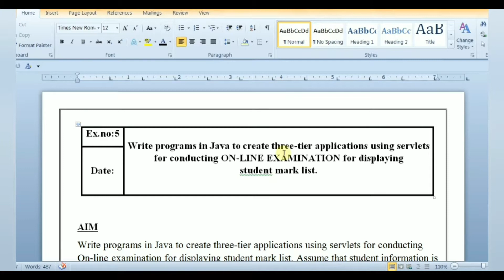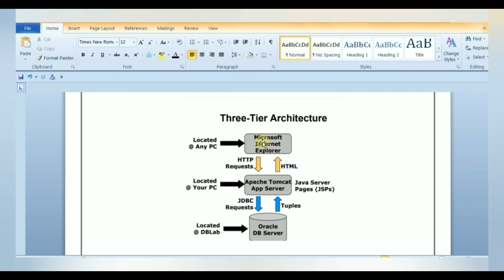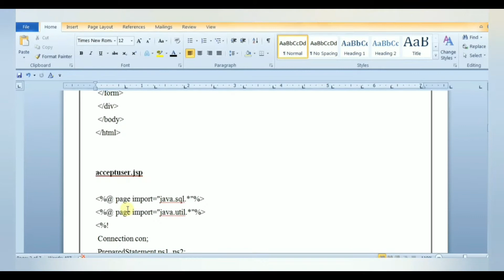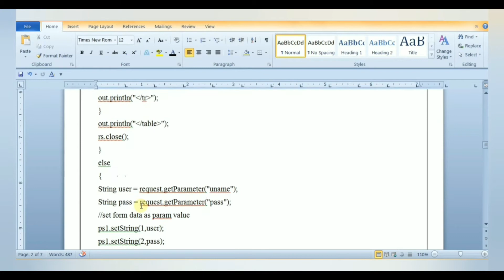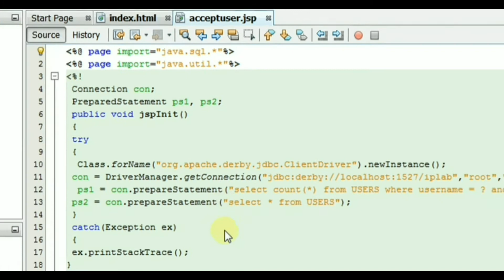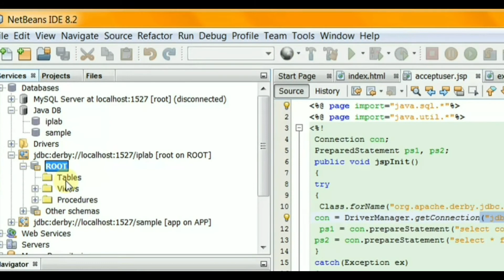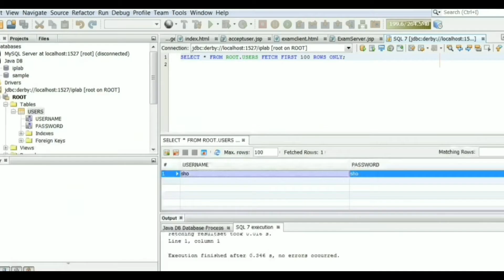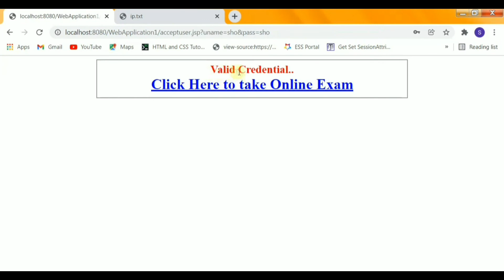CCS375|CS8661 IP lab Ex 5-On-line Exam display student marks.Student info stored in DB.EX 6 IT8511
EX 5 : Write programs in Java to create three-tier applications using servlets for conducting on- line examination for displaying student mark list. Assume that student information is available in a database which has been stored in a database server.

For All Anna University Notes Available

shobina k
Computer programming
artificial Intelligence
web technology
anna university
anna university latest news
apache tomcat server
cs8651
cs8651 internet programming
cs8651 ip
cs8651 notes
cs8651 theory
cs8651 unit 1
cs8661
cs8661 iplab
derby database
it8501
it8501 web technology
it8501 wt
it8511
latest updates
online exam
wt lab